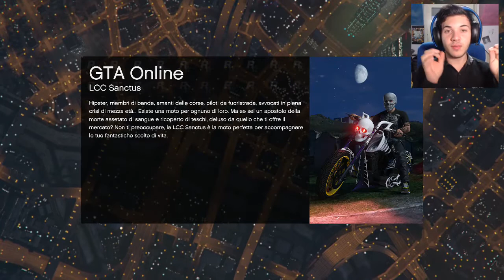GTA 5 ONLINE | LA MIA MOTO E UN CANGURO !!! (DEADLINE)-(PS4 PRO-ITA)-(xWilly)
[LEGGIMI]
Bella a tutti. oggi siamo qui ritornati su gta 5 online con la nuova modalita' deadline :). MI RACCOMANDO SUPERIAMO ASSOLUTAMENTE I 40 LIKE PER ALTRI VIDEO SU QUESTA MODALITA' !!! :)